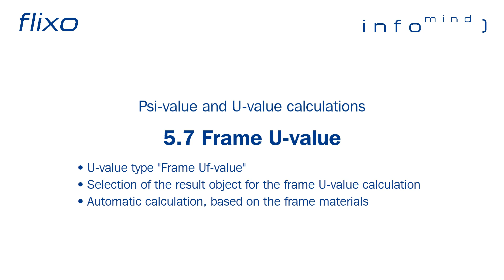flixo - Lesson 5.7: Frame U-value (EN)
Frame U-value
• U-value type "Frame Uf-value"
• Selection of the result object for the frame U-value calculation
• Automatic calculation, based on the frame materials